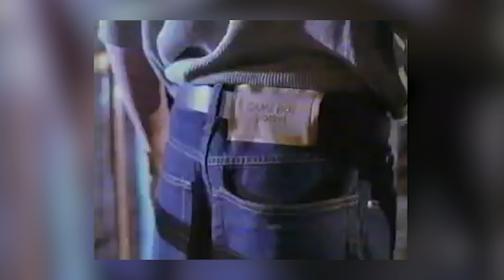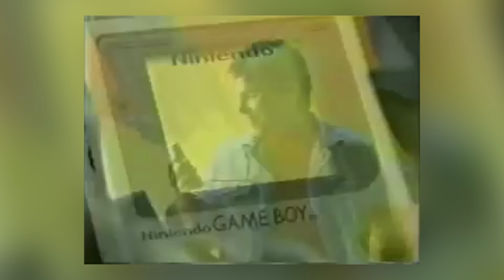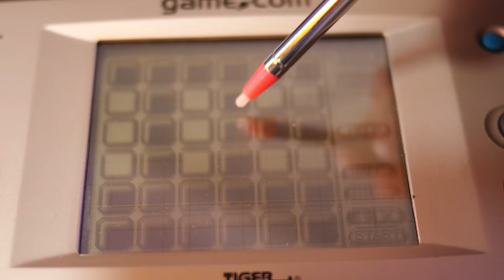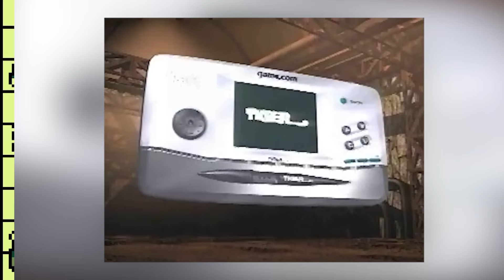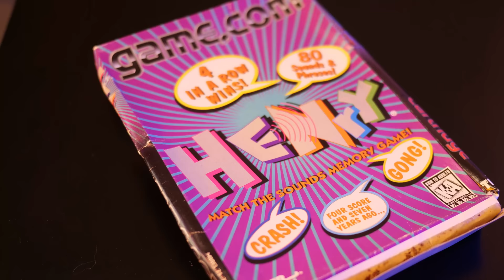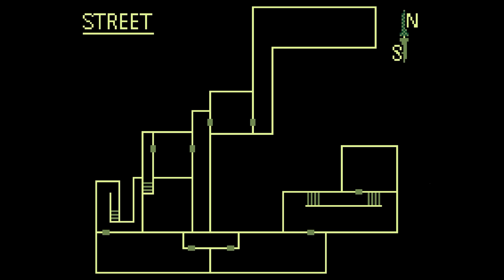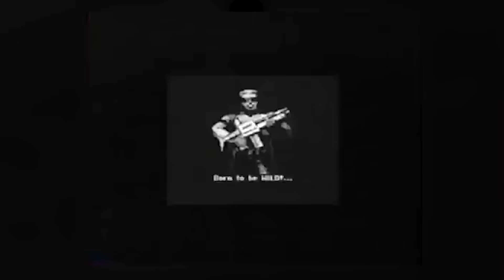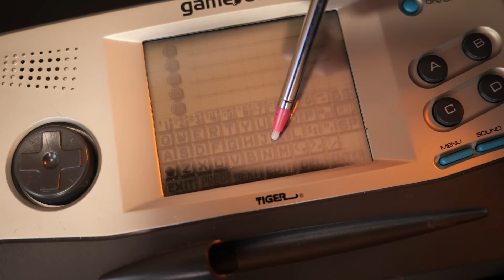Worst Ever: Game.com - Rerez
You won't believe what bad video games you'll find on Tiger Electronics' forgotten Game.com console.

0:00 - A Brief History of Tiger Electronics!
1:45 - Introducing Game.com
3:46 - Hardware Features & Controls
5:42 - The Game Library
7:13 - Lights Out
7:34 - Tiger Casino
8:15 - Henry
8:38 - Quiz Wiz
9:55 - Jeopardy & Wheel of Fortune
10:29 - Scrabble & Monopoly
11:17 - Centipede & Frogger
11:46 - Williams Arcade Classics
12:31 - Indy 500
13:39 - Batman & Robin
14:47 - Mortal Kombat Trilogy
15:28 - Fighters Megamix
15:56 - The Lost World: Jurassic Park
17:29 - Resident Evil 2
19:24 - Duke Nukem 3D
21:53 - Sonic Jam
24:01 - The End of Game.com